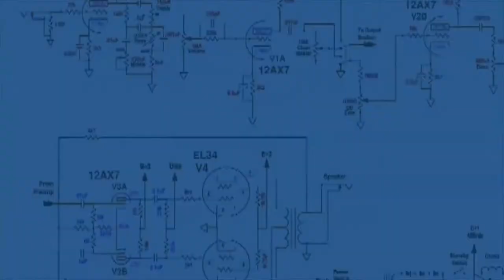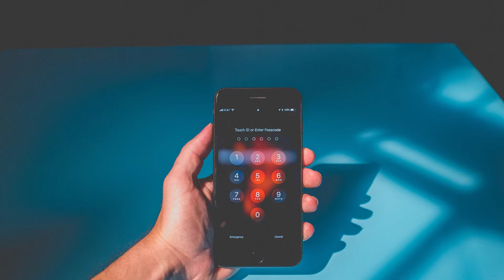ALERT: Blackrock android banking malware targets 337 apps | Tamil | Tech Tamizhan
In this video we will look into one of the serious and dangerous malware which is spreading through mobile  applications and how to take preventive measures to safeguard from blackrock malware.

Security firm ThreatFabric has alerted about a new malware, called BlackRock, which can steal information like passwords and credit card information from about 377 smartphone applications, including Amazon, Facebook, Gmail and Tinder. Since these are very popular apps, the threat posed by the BlackRock Android malware is quite high.

What is BlackRock Malware?

BlackRock isn’t exactly a new malware. In fact, it is based on the leaked source code of the Xeres malware, itself derived from malware called LokiBot. The only big difference between BlackRock and other Android banking trojans is that it can target more apps than previous malwares.

How does BlackRock Android malware work?

BlackRock works like most Android malware. Once installed on a phone, it monitors the targeted app. When the user enters the login and/or credit card details, the malware sends the information to a server. BlackRock uses the phone’s Accessibility feature, and then uses an Android DPC (device policy controller) to provide access to other permissions.

How to protect your phone from BlackRock Android malware?

Right now, the trojan is yet to be spotted on Google Play Store and is distributed as a fake Google Update on third-party stores. Your best bet is to download apps only from the Google Play Stores, use strong passwords, beware of spam and phishing emails, use an antivirus app if possible, and check app permissions. A patch could be on the way.